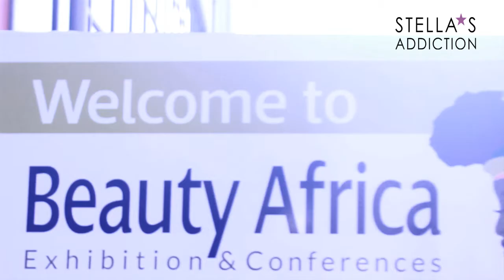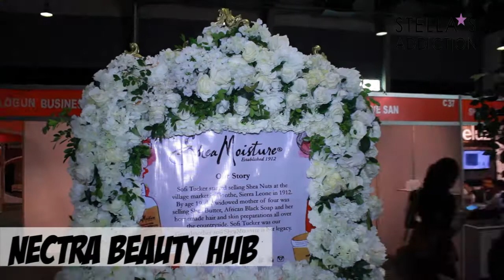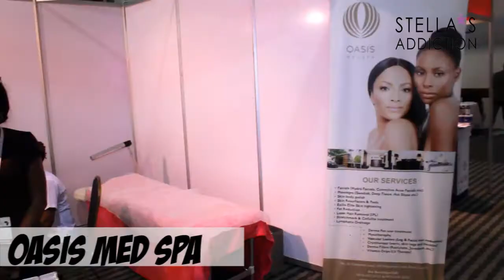Beauty Africa Expo 2016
Miss the conference? Walk in with me

The Beauty Africa Exhibition & Conferences held from 6 - 8  October, 2016 at the Landmark Event Centre in Lagos.